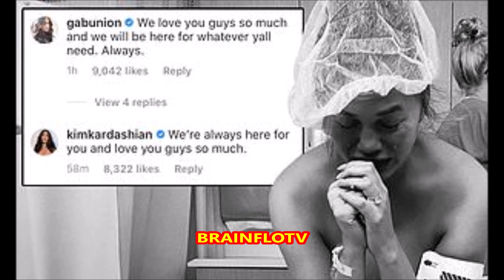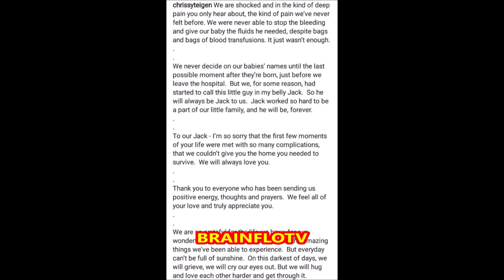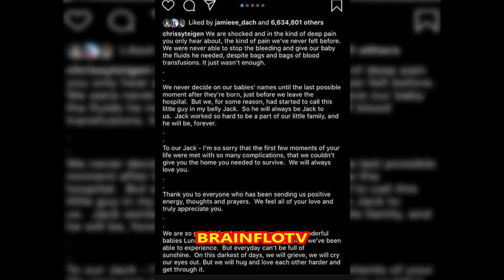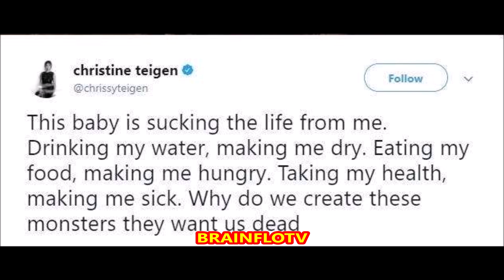JOHN LEGEND AND WIFE LOSE THEIR NEW BORN BABY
John Legend the "All OF Me" singer, multi Grammy winner, actor , songwriter along with his wife have reasons to be sad right now. In this video we talk about the recent event which took place in their life and how what they have released to the public.